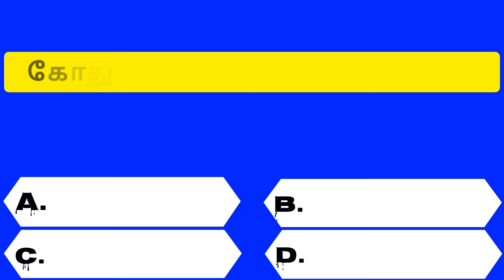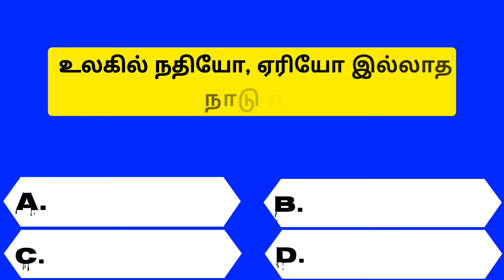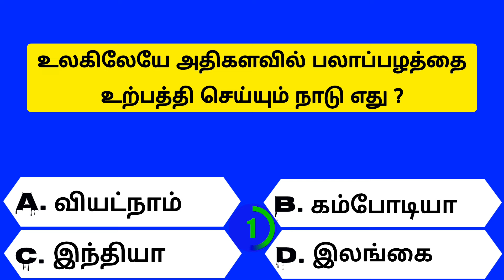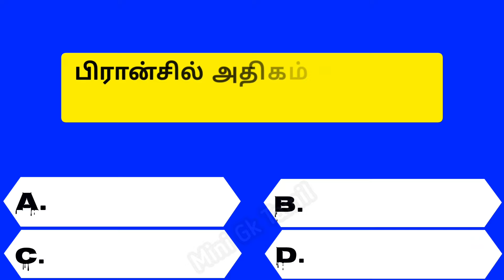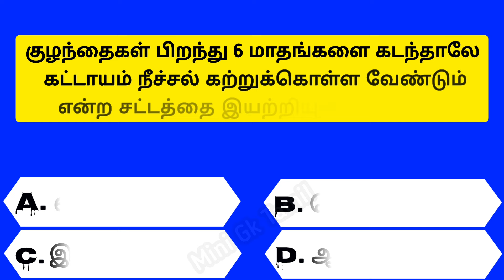Intresting questions in tamil, Episode - 557 unknown facts, gk quiz in tamil, Vina vidai in tamil